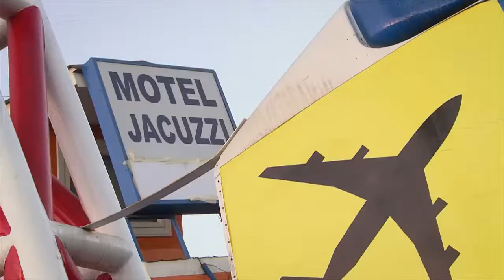Kia Road to Rio - Епізод №3 l Kia Road to Rio l Kia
Подорож двох справжніх футбольных фанатів - Хенінга Вена та Марка Уотсона - триває. На цей раз вони добрались до Чилі.